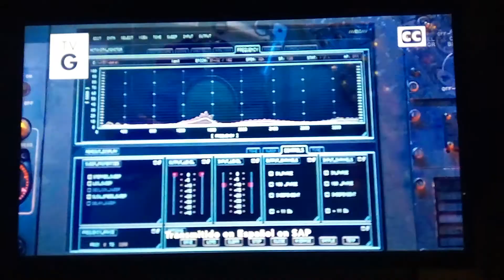The Santa Clause Credits Freeform (2021)